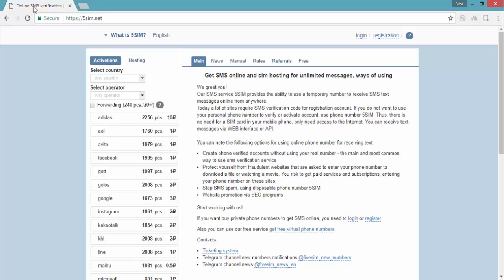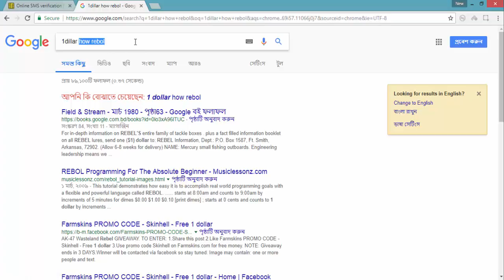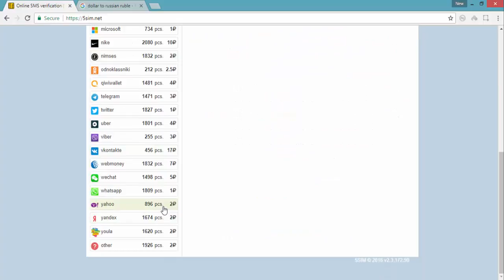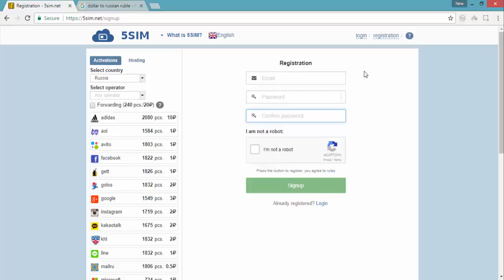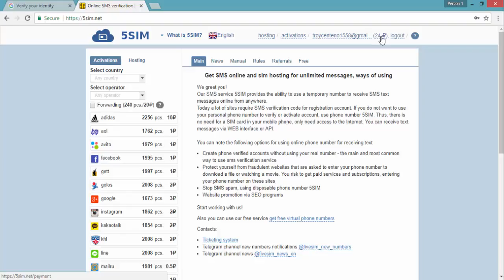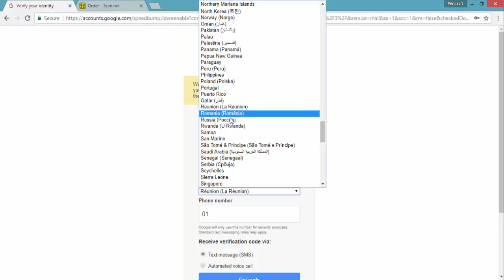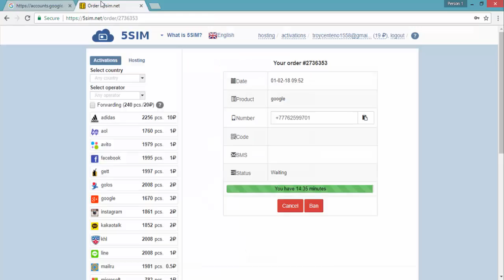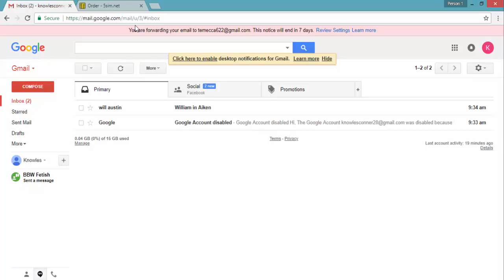how to get 5sim number for unlimited gmail verify method